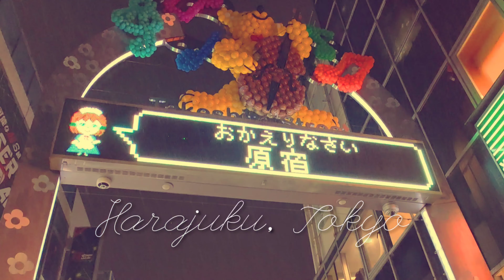Autumn in Japan Series: Hasedera Temple in Kamakura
こんにちは ! This is the first episode of my Autumn in Japan series.  This video features Hasedera Temple,  which is one of the top spots for autumn foliage viewing in Kamakura,  Kanagawa prefecture. It wasn't the peak yet when my sister and I went to this place but it was the first day of the autumn illumination.  It was still very beautiful and scenic.  I'd love to go back to this place next week to see it turn crimson and orange.  It was also rainy when we went there so we weren't able to go up the hill for safety reasons. Also,  please excuse my voice in this video because I have a cold (since everyone is sick at this time of the year).

Videos were filmed using Xiaomi Mi9TPro